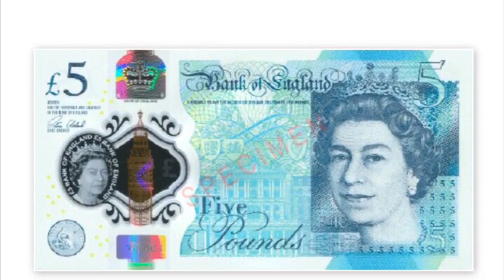Top 5 Most Expensive Currencies of the World 2019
1. Kuwaiti Dinar (1KWD = 3.29 USD)
2. Bahraini Dinar (1BHD = 2.65 USD)
3. Omani Rial (1OMR = 2.60 USD)
4. Jordanian Dinar (1JOD = 1.41 USD)
5. British Pound Sterling (1GBP = 1.26 USD)